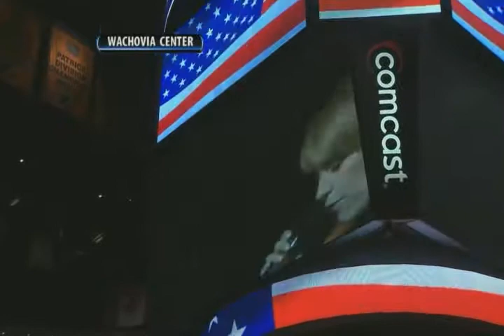Lauren Hart sings God Bless America with Kate Smith before Game 7 - 5-14-10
Performed before the viewing party at the Wachovia Center during Game 7 in Boston.